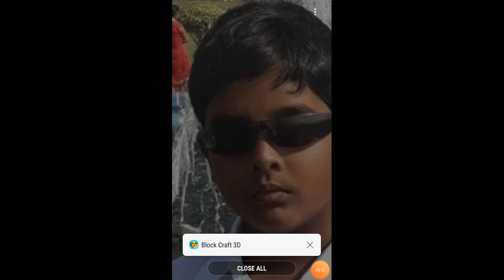Block craft 3d part 3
I will built full titanic in next video